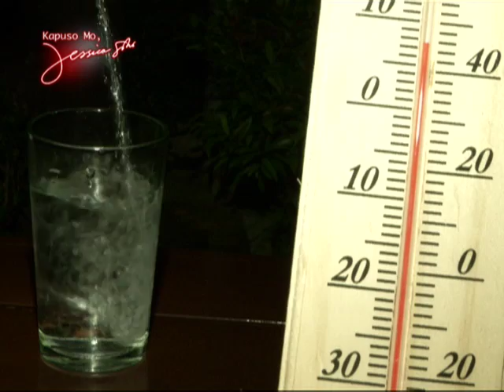Kapuso Mo, Jessica Soho: Lumbang at tinapuyan na manok: ang mga putahe ng Mountain Province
Sa pagdayo ng Kapuso Mo, Jessica Soho sa Mountain Province, kanilang natikman ang ilan sa mga ipinagmamalaking putahe doon, kabilang ang lumbang at tinapuyan na manok. (Date aired: January 12, 2014)

"Kapuso Mo, Jessica Soho" is a weekly news magazine show hosted by Jessica Soho, one of the most awarded broadcast journalists in the Philippines. It features stories about current events, lifestyle trends, and interesting individuals.

For updates from the show, follow Kapuso Mo, Jessica Soho on Facebook and Twitter